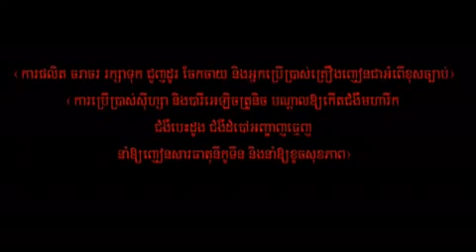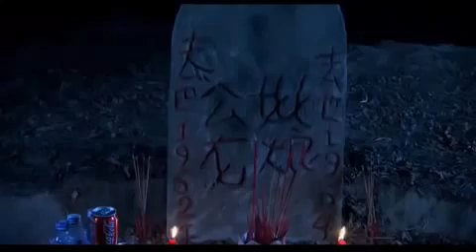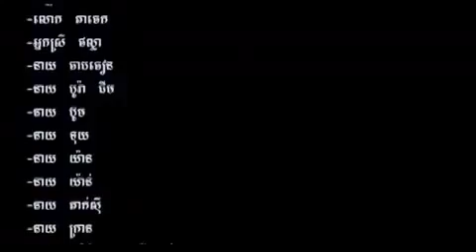ah jar 3 sas Khmer Movie Full over Khmer Movie